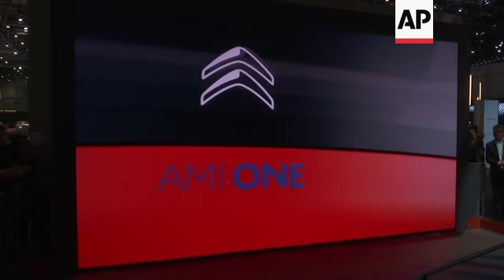Citroen unveils Ami One Concept in Geneva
(5 Mar 2019) LEADIN:
European automakers at the Geneva International Motor Show are rolling out more electric cars to meet tougher limits on greenhouse gas emissions.
French car maker Citroen is showcasing what they call an "all-electric object", called Ami One Concept, designed for urban use.
STORYLINE:
French car maker Citroen is celebrating one hundred years of car making with an eccentric presentation of an electric city car concept.
A man in a red-hooded jacket danced his way through the debut of Ami One Concept, which Citroen described as a "disruptive all-electric object", featuring digital technology.
The vehicle is designed to be used without a driving license, offering users 'on demand use via a mobile app, according to Citroen.
Citroen appears to have thrown out the rule book in this its centenary year, presenting a durable zero emissions concept vehicle aimed at young people, that is designed to be shared, rented or owned.
The debut was an unusual presentation that didn't feature any speakers, rather a male dancer.
Carmakers at the Geneva International Motor Show are unveiling new electric vehicles they hope will transform the industry as well as high-end sports cars that are a fixture at the show.
The annual Geneva International Motor Show opens to the public on 7 March and runs until 17 March 2019.
More than 900 models will be shown, including over 150 world and European premiers.